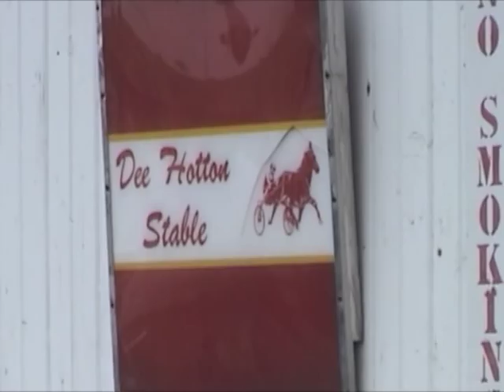Yearling Starting-Not Dunn Dream'n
The yearling trotting filly, Not Dunn Dreamin, gets started under harness.